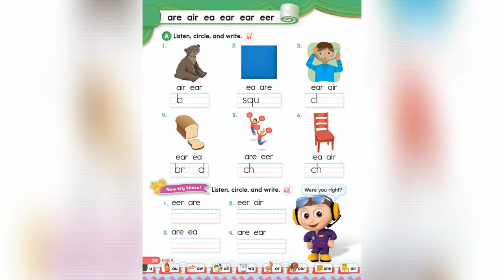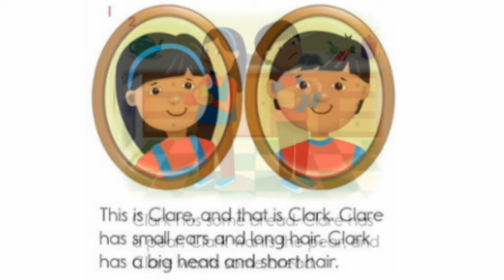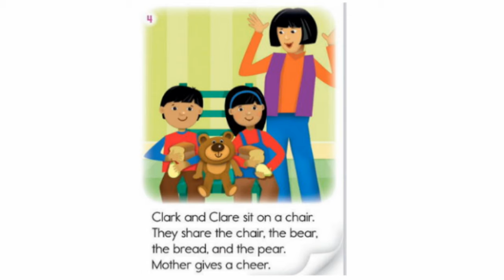Oxford Phonics World student book level 5 - Letter Combinations - disc 1 - Unit 4 - story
Oxford Phonics World student book level 5 - Letter Combinations - disc 1 - Unit 4 - are air ea ear ear eer - story Clark and Clare Start to Share